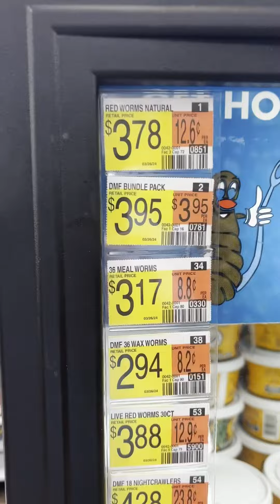Start fishing on a budget in 2024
How to start fishing from scratch.